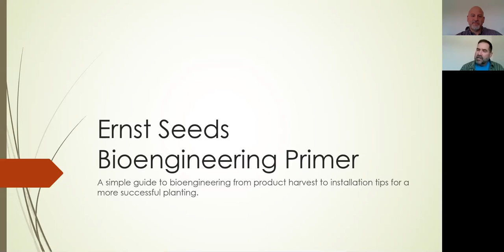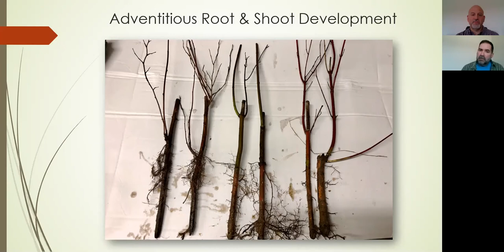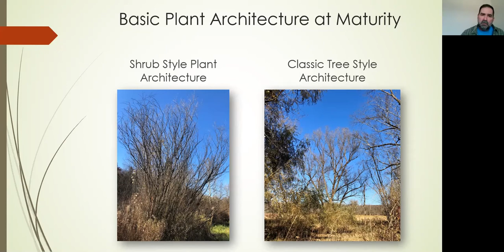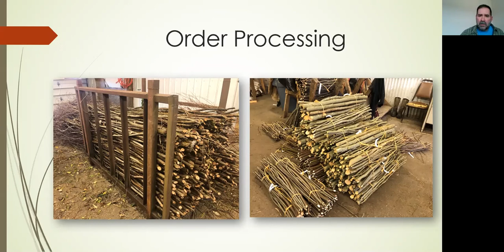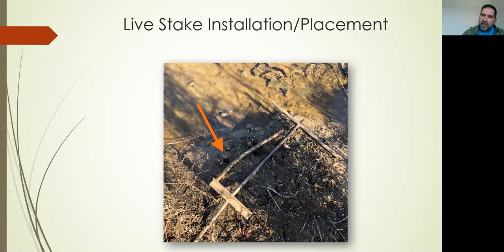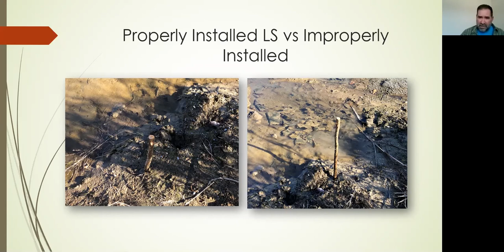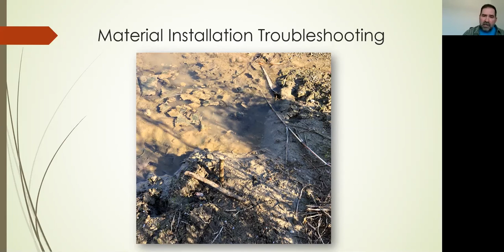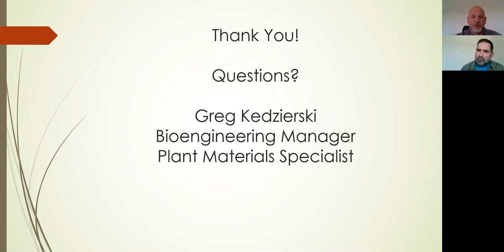Bioengineering Materials Primer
The first in our High Noon Education Series of webinars. Our plant materials specialist Greg Kedzierski gives an overview of bioengineering (live plant) materials, types, storage, handling and use.